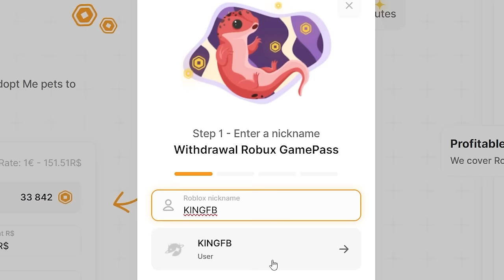Blox Fruits | NOOB TO PRO Pero GUMANTI AKO! (ft. Kriphie)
Use Code "KingFB" to get REWARDS!
► Main Channel: @KingFB
► Roblox Channel: @KuyaKingRoblox

Video Made by: AceDhaniel